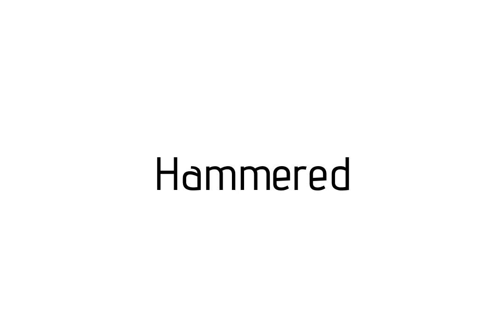How to pronounce Hammered / Hammered pronunciation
Raccoon teaches you how to pronounce Hammered . Raccoon vous apprends a prononcer Hammered . Como pronunciar Hammered